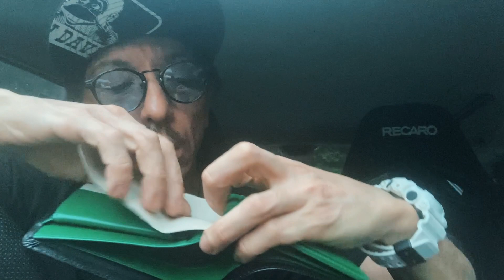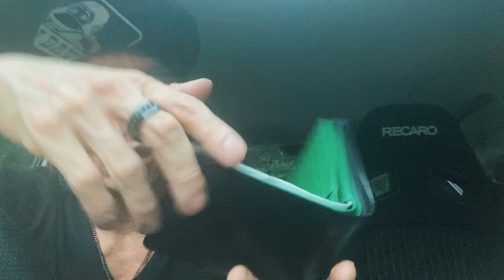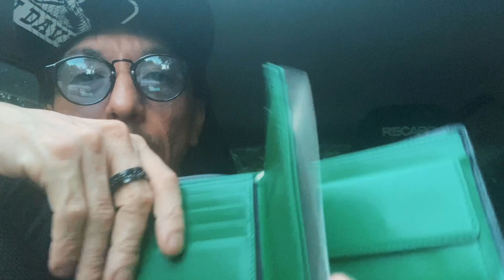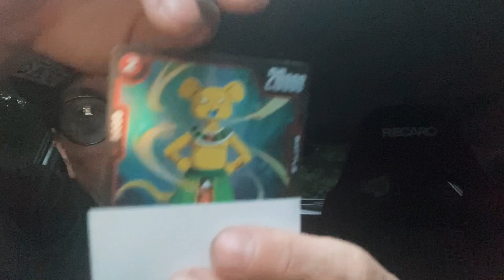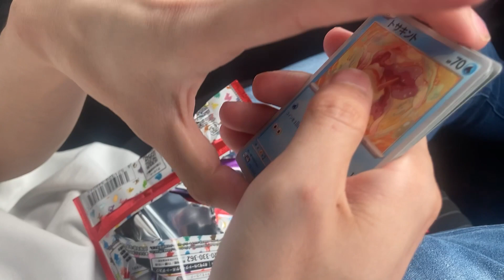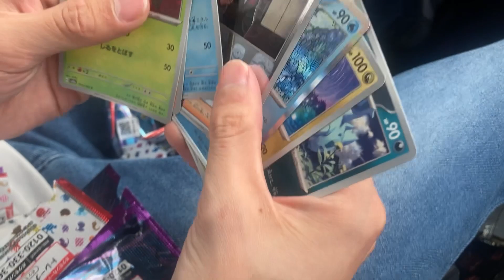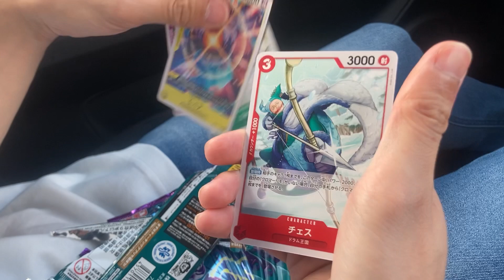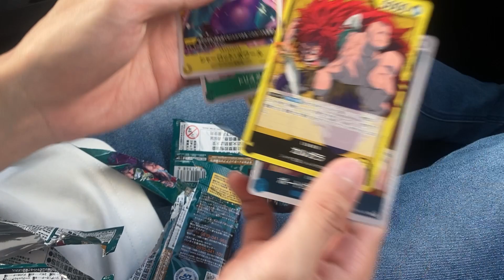【誕生日】プレゼント貰った🎁ありがとう良い薬です💊